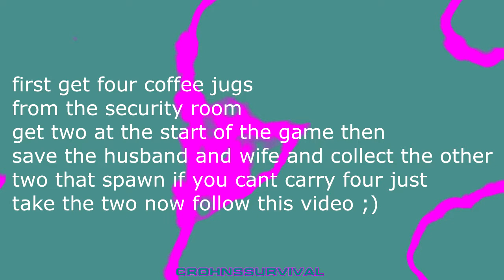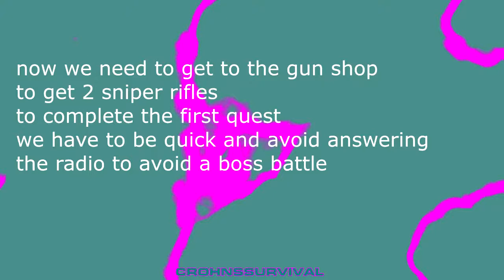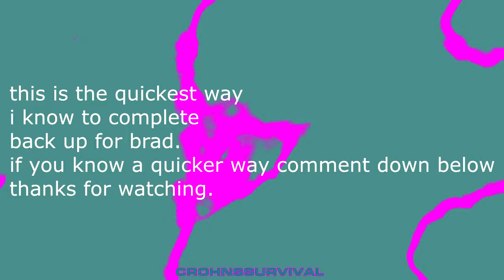Dead Rising Back up for Brad QUICKEST WAY PS4 Xbox One Xbox360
hey this is a video of a quick run through back up for brad quest in dead rising 1 aka dead rising

this is the quickest way i can think of playing through and completing the backup for brad quest if you know a quicker way comment down below this should work on PS4 Xbox One and Xbox 360